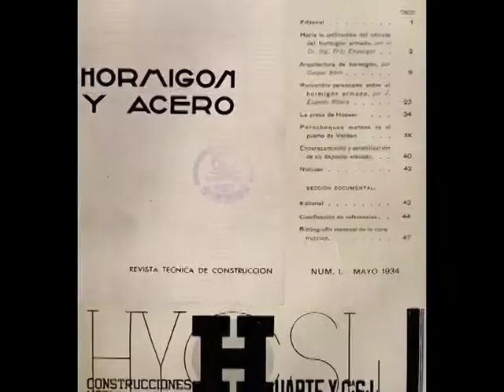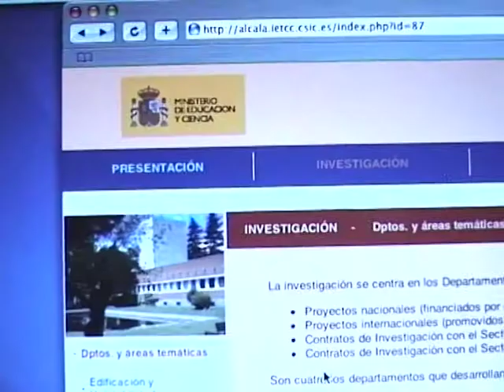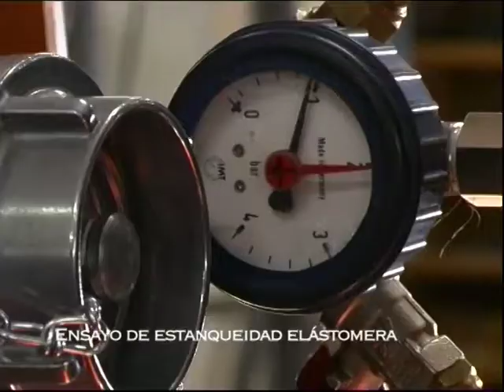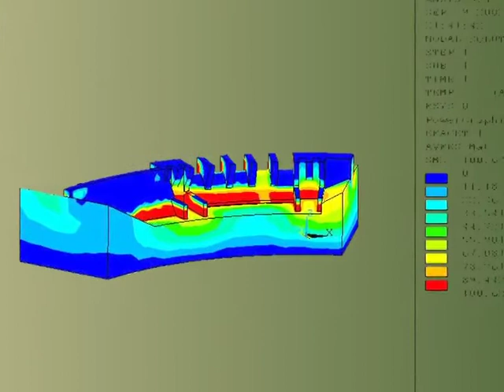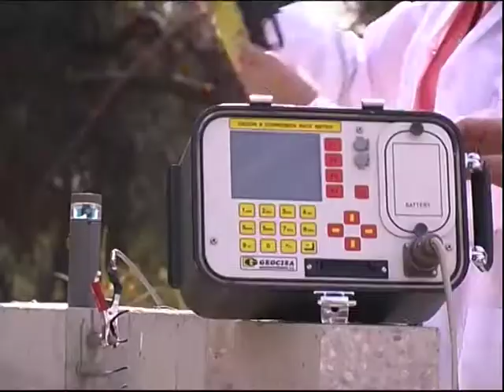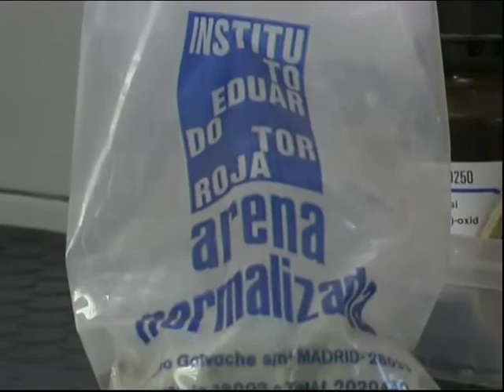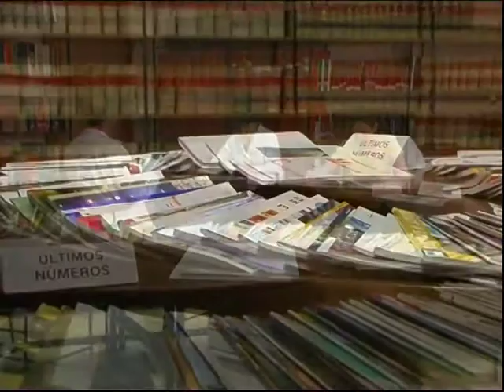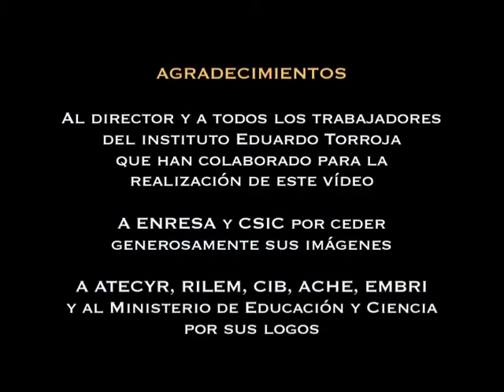IETCC institucional largo antiguo